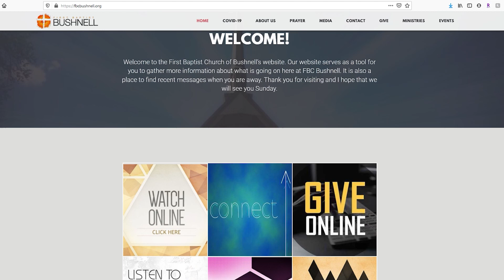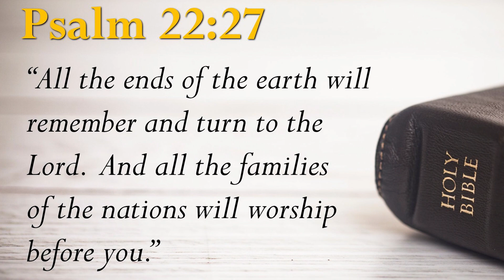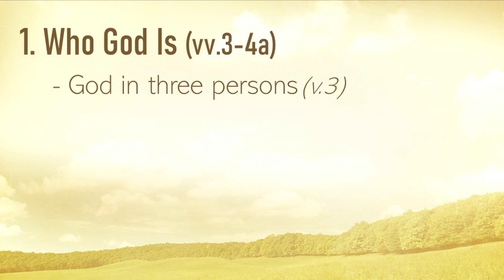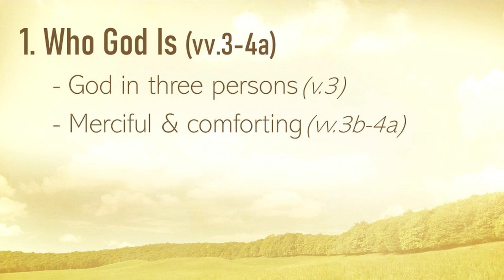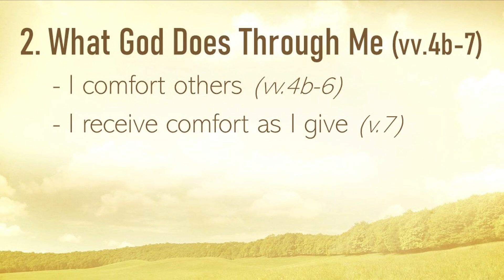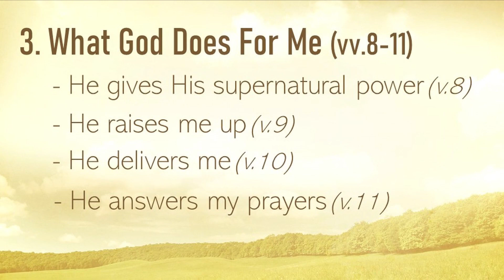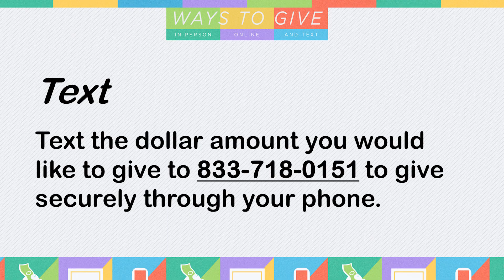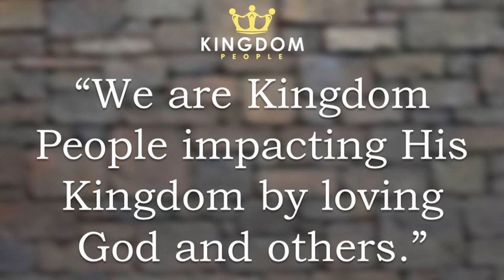Be Encouraged: God is on your side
Join us at FBC Bushnell as Pastor Doug bring a message of encouragement, reminding us that God is on our side!